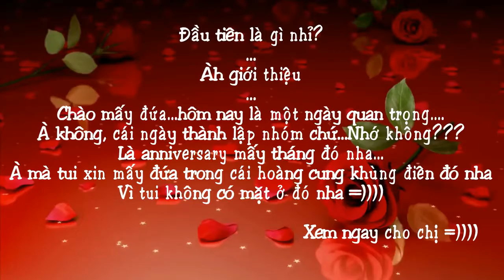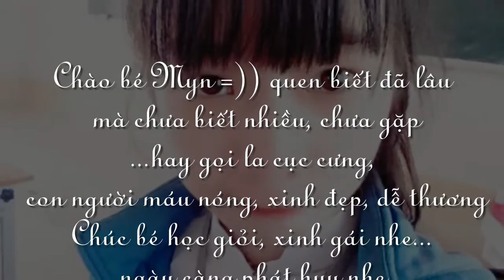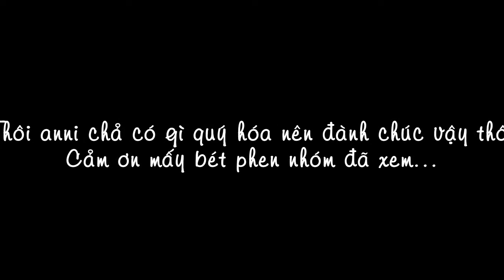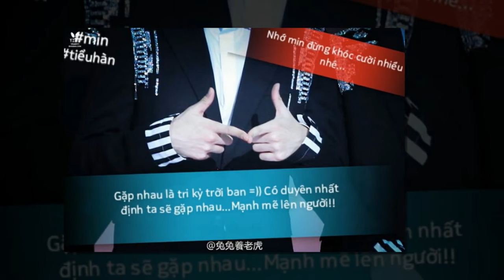Anni Team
Creative ideas: Đặng Lan